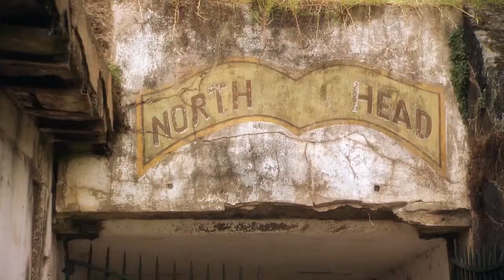Rugger Tales 2011: Ruggerbee-napped in the Super City - Episode 16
Alice has been Ruggerbee-napped by the evil Mountain Men of Moo Loo. Can Rugger, William and Webb rescue her in time to win the Glup Glup Cup?